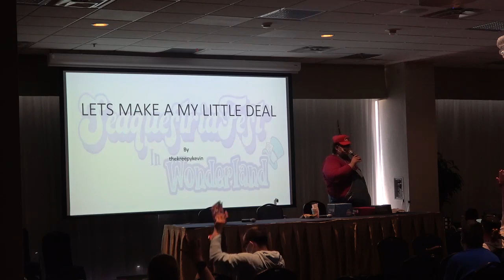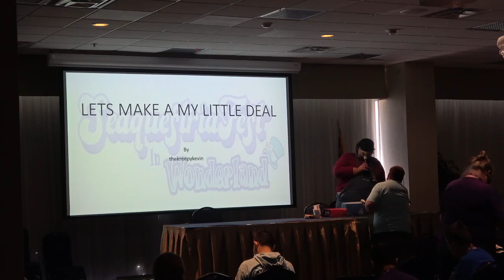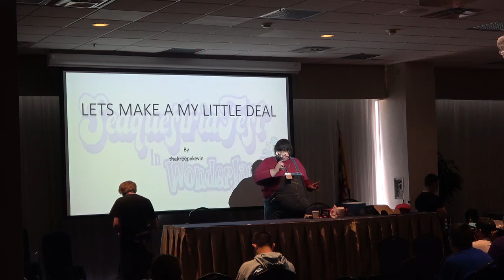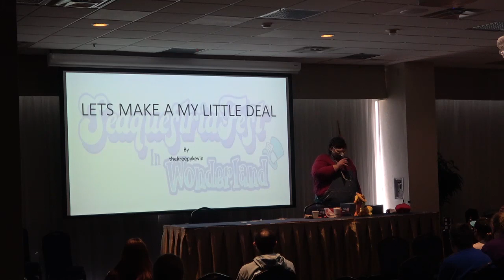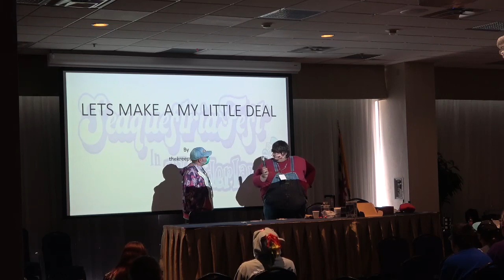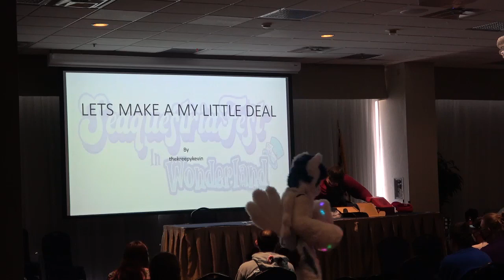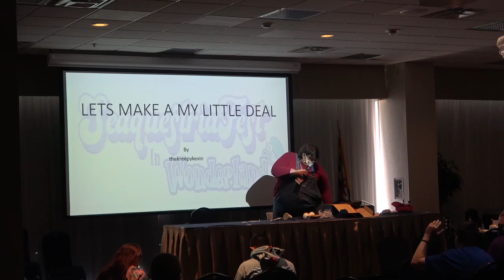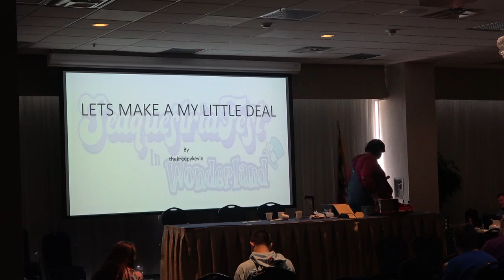SeaquestriaFest 2023 Lets Make a My Little Deal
thekreepykevin hosts a little game of Lets Make a Deal. Lets hope everypony avoids the Zonk!